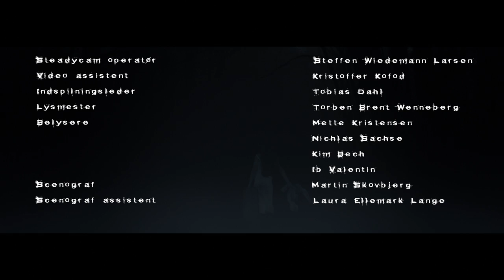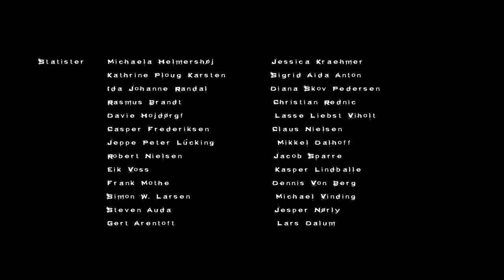Suspekt feat. Tina Dickow - Helt Alene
i samarbejde med Zentropa Stormtroopers

Instruktør:
Michel Winckler-Krog

Instruktør Assistent:
Mia Fremming

Konceptudvikling:
Michel Winckler-Krog
Mads Vestergaard
Mia Fremming

Producer:
Niclas Caroc Warner

Executive producere:
Lalo & Anders Wøldike

Produktionsleder:
Clara Thyssen

Fotograf:
Adam Jandrup

B-fotograf:
Mads Hoppe
Kasper Thorsøe
Derek Gilbert Zacho

Steadycam operatør:
Steffen Wiedemann Larsen

Video assistent
Kristoffer Kofod

Indspilningsleder:
Tobias Dahl

Lysmester:
Torben Brent Wenneberg

Belysere:
Mette Kristensen
Nichlas Sachse
Kim Bech
Ib Valentin

Scenograf:
Martin Skovbjerg

Scenografass.:
Laura Ellemark Lange

Kostume:
Mia Fremming

Props:
Jane Fremming

Make-up:
Mia Fremming
Pernille Houlby
Cecilie Mindegaard
Ditte Maria Olsen

SFX:
Christian Kitter

Stillfoto:
Marius Budu
Mikkel Daniel Nielsen

Statistkoordinator:
Phillip Stoltenborg Christensen

Catering:
Rent a Chef v/ Rolf Dylsing
Soupanatural

Produktionsassistenter
Nanna Wolf Bek
Martin Hansen
Thomas Axel
Adam Vorting

Runner:
Mathias Gregersen
Christian Petersen
Maj Andersson
Mimi "Gong" Olesen

Redigering:
Martin Skovbjerg

Post-produktion:
Michel Winckler-Krog

Elektra:
Isabella Nastassja Kaufmann

Elektra som barn:
Monique Fremming

Den Store Anden:
Pascal Steffan

Medvirkende:
Emil, Andreas, Rune & Tina.

Statister
Jessica Kræhmer
Kathrine Ploug Karsten
Sigrid Aida Anton
Ida Johanne Randal
Diana Skov Pedersen

Rasmus Brandt
Christian Rednic
Davie Højdorgf
Lasse Liebst Viholt
Casper Frederiksen
Claus Nielsen
Jeppe Peter Lücking
Mikkel Dalhoff
Robert Nielsen
Jacob Sparre
Eik Voss
Kasper Lindballe
Frank Mothe
Dennis Von Berg
Simon W. Larsen
Michael Vinding
Steven Auda
Jesper Nørly
Gert Arentoft
Lars Dalum